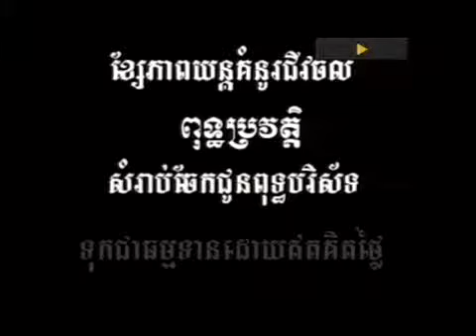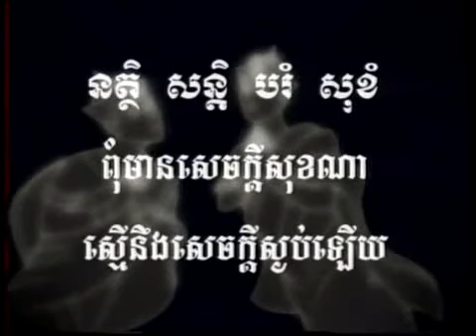Roeung Preah Samanak Ko Dorm Chea Pheasah Khmer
Merl Heuy trov tver ka pi'cha rona...Cheur rir min cheur.Sorm orkun bart !!!